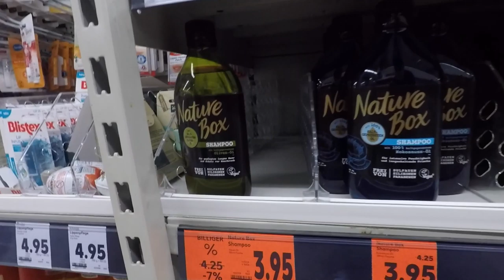Signing autographs at my house | DAILY VLOG in Germany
Running, shopping and working out. Calm day before I hit the road around Germany!